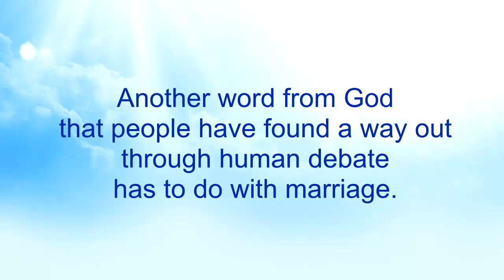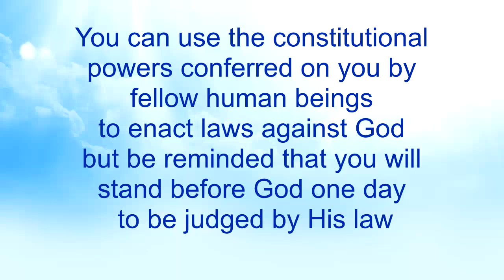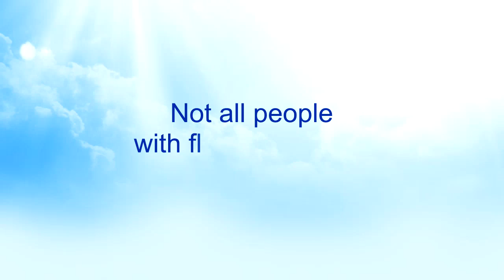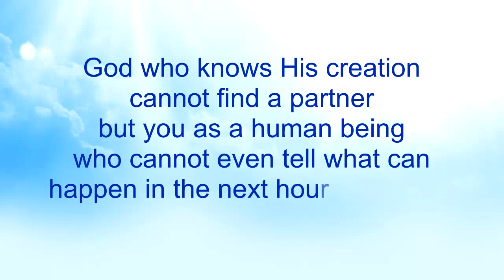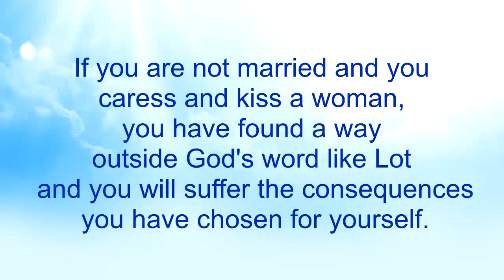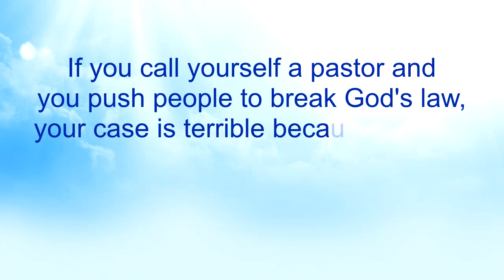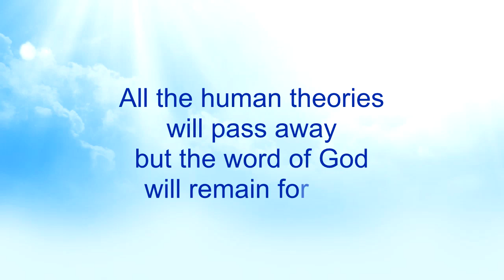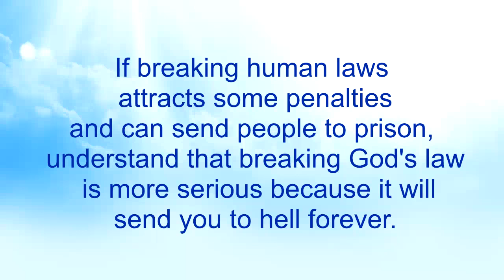Human Negotiation 2 (Part 38) - Nkwagye Kwan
{PART 38}
This message continues to touch on how people try to negotiate and debate their way around God's word with reference to marriage. Pastor Kuuku Dadzie explains many misconceptions about marriage that people live on which causes them to sin against God.